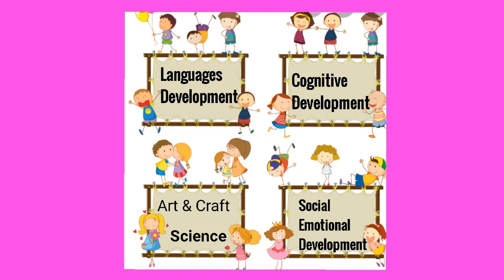Tadika Bestari Cemerlang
Tadika in Klang